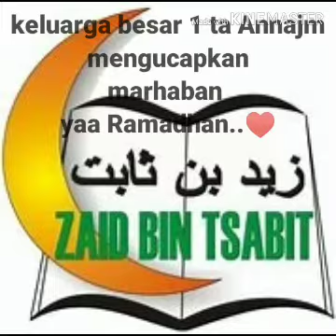TARHIB RAMADHAN 1441 H KELAS 1 TA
MasyaAllah meskipun dari rumah kita tetap bisa memeriahkan dan menyambut Ramadhan kareem bersama ustdzah Dini sbg walasnya